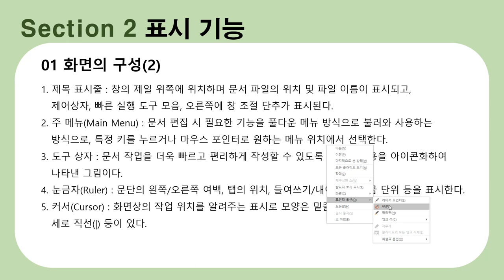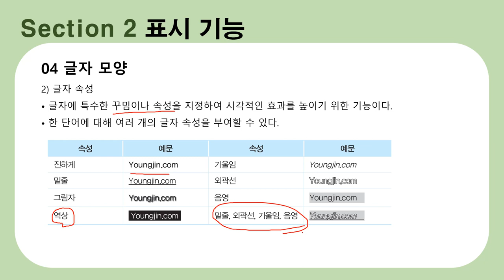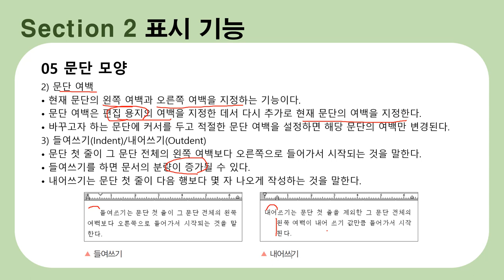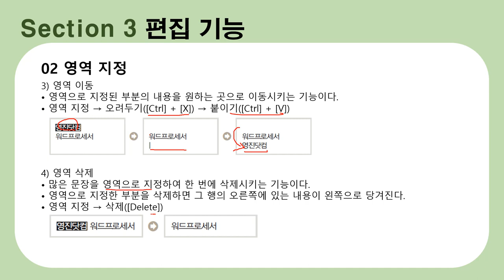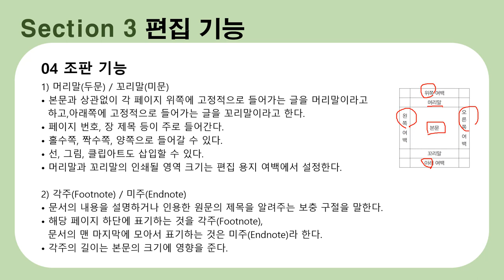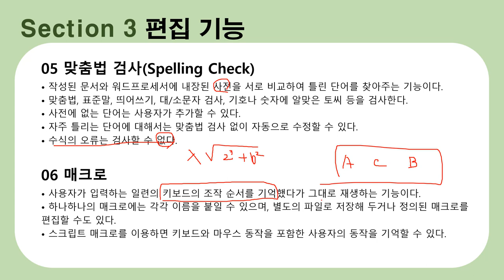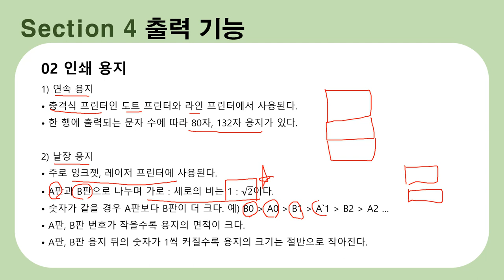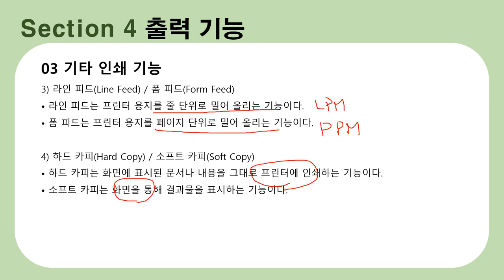[워드프로세서 필기 이론] 3. 워드프로세서의 기능2